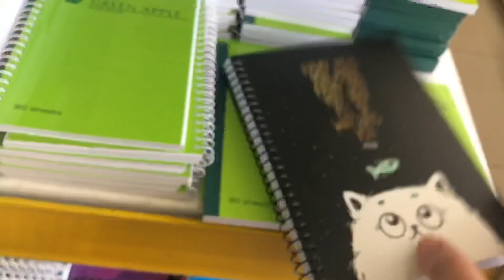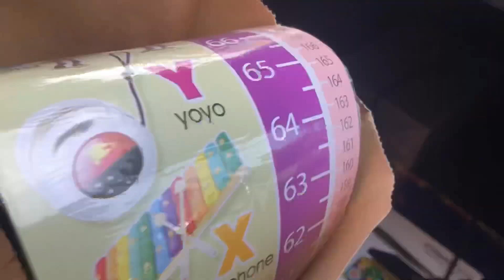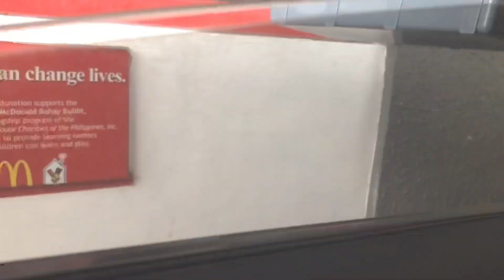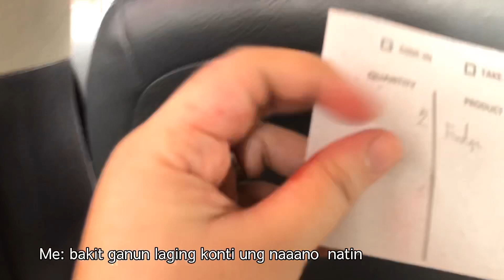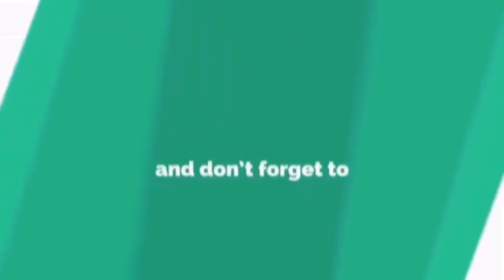LETTING THE PERSON IN FRONT OF US DECIDE WHAT WE EAT CHALLENGE! (Epic fail)